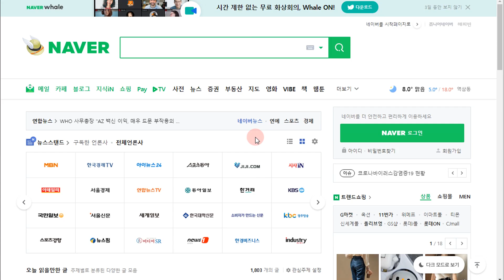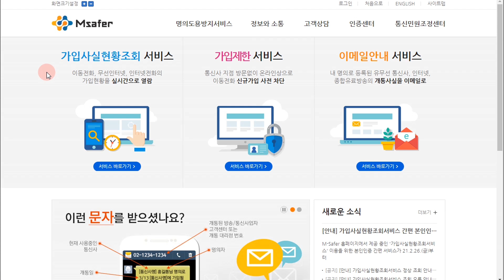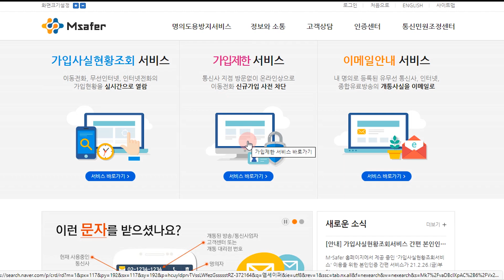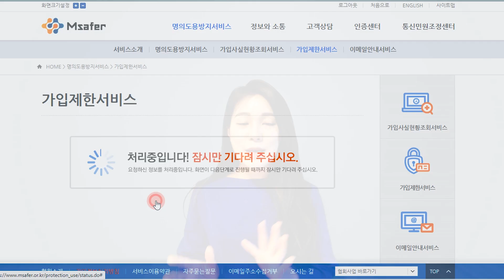휴대폰 명의도용 막아주는 서비스 무료 신청방법 2가지